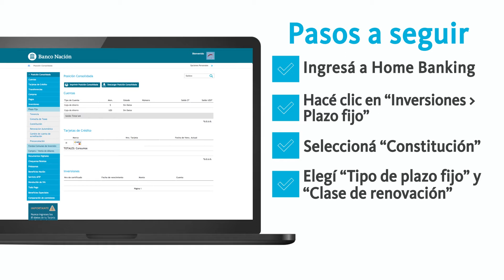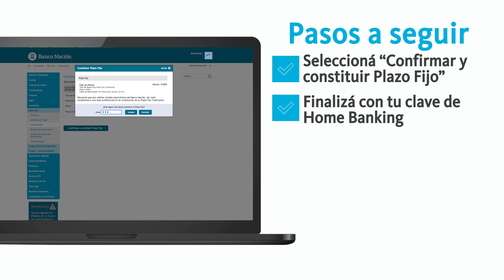¿Cómo realizar un plazo fijo electrónico?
¿Sabés cómo invertir desde HomeBanking o la app? Si sos cliente, mirá este video y entrate cómo hacer tu plazo fijo en simples pasos.